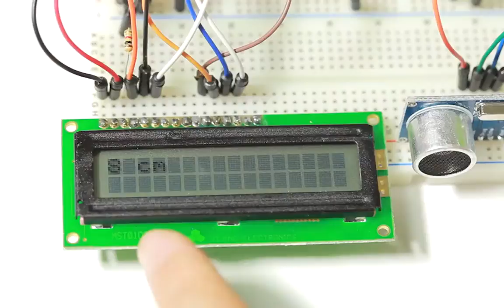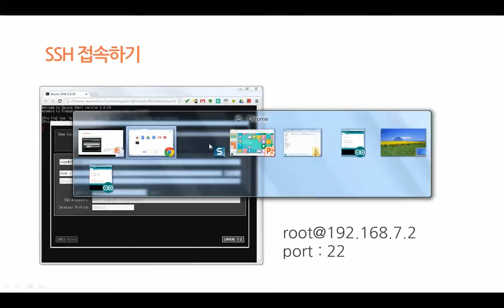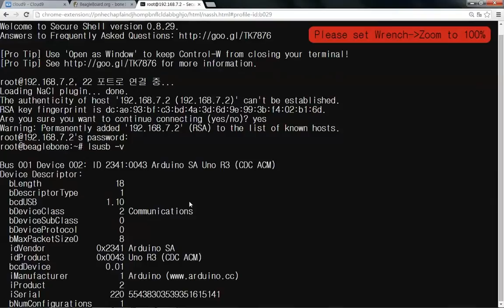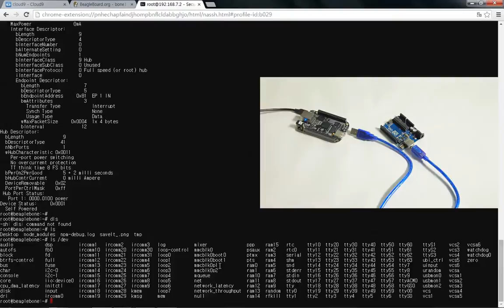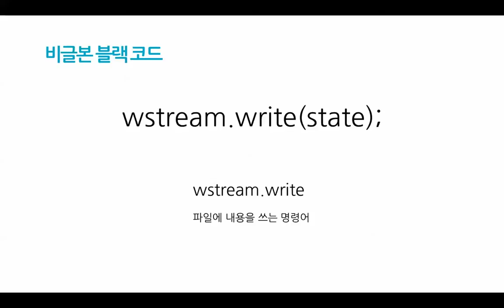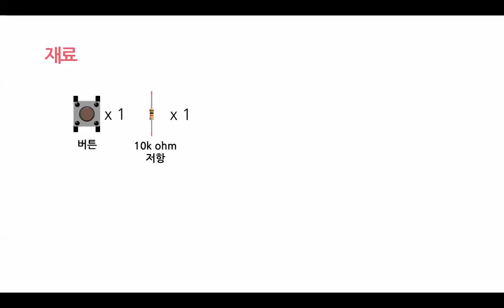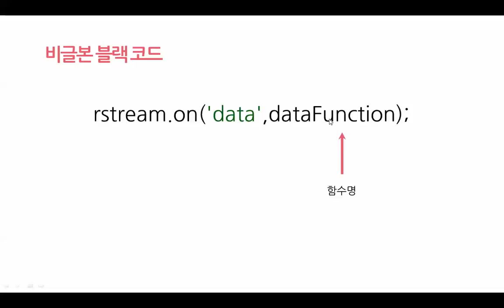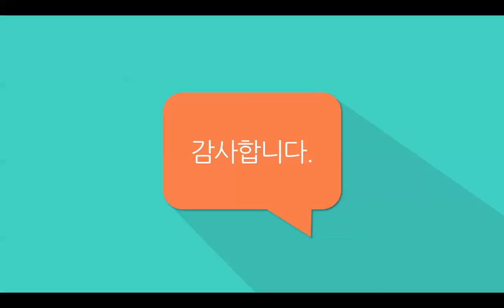비글본 블랙 - 아두이노 제어하기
비글본 블랙
아두이노 제어하기